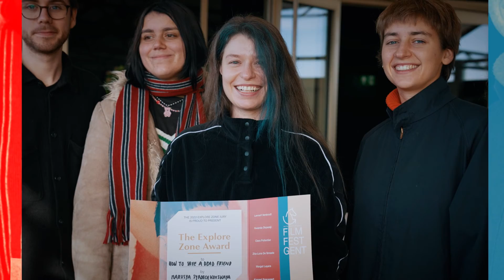Explore Award 2022 - How to Save a Dead Friend (Marusya Syroechkovskaya)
How to Save a Dead Friend, Marusya Syroechkovskaya's gut-punch of a documentary, has won the Explore Award at Film Fest Gent 2022, given by the festival's youth jury. A Special Mention went to a documentary as well: Echo by Belgian filmmaker Ruben Desiere.